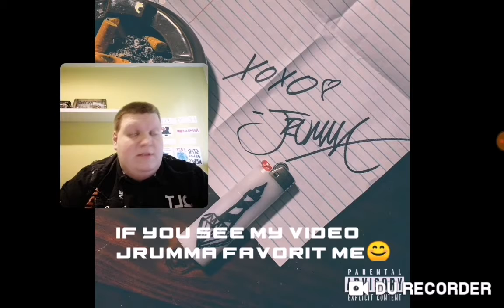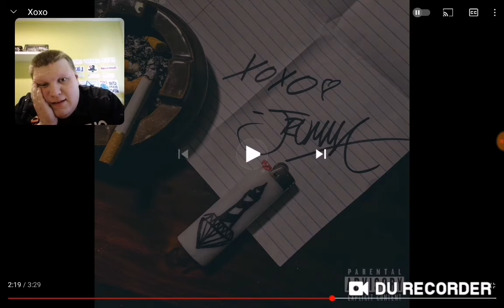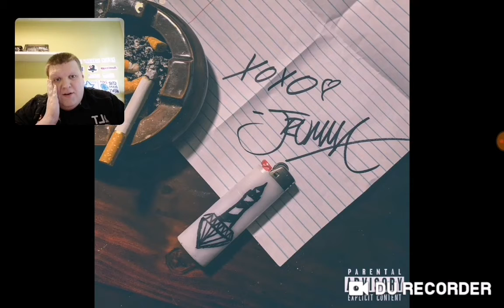Jrumma - Xoxo (👁️‍🗨️Reaktion mit FaceCam👁️‍🗨️) (Very Nice Rap)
Ich höre heute von Jrumma Xoxo An und ich war Total Überrascht das er Barz Drop Einfach Mega geil Und bitte Support Jrumma ist in der Beschreibung Dankeschön.

Und nun viel spass in diesen Video Eure Alexander wist Aka Alex Stars 94er 💙!